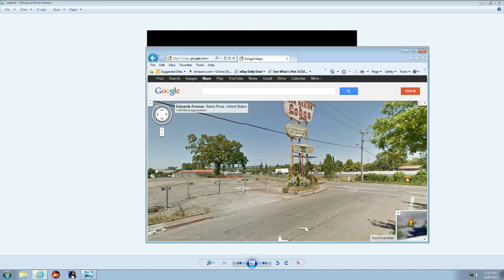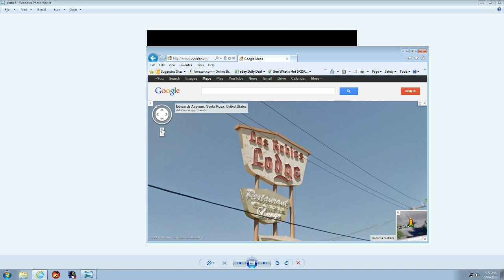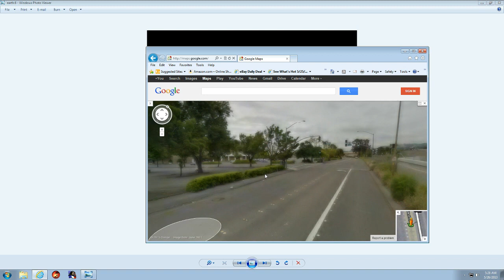Empty Beer Bottle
Not even a drop left